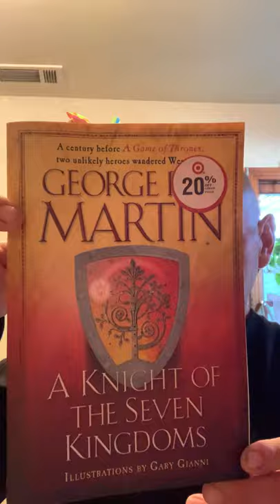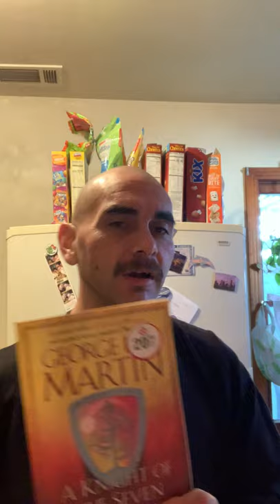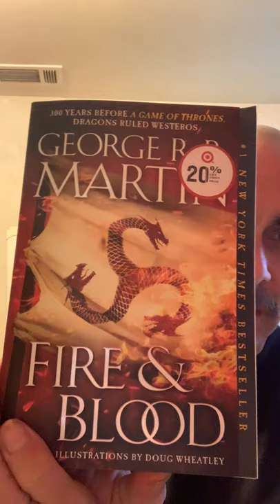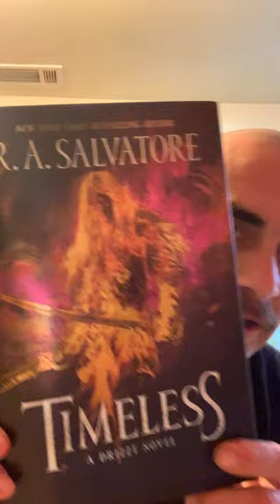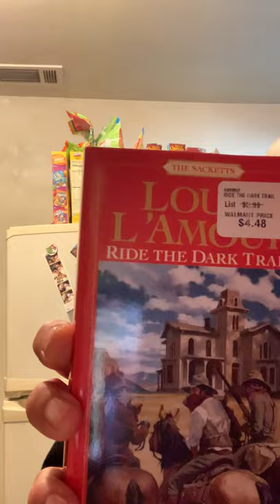Breakfast of Champions and a chat....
Eating a meal fit for a king from Westeros!!